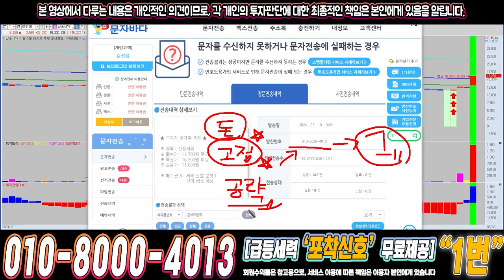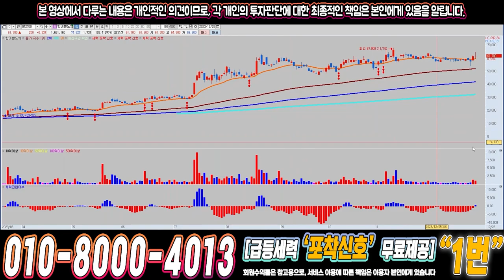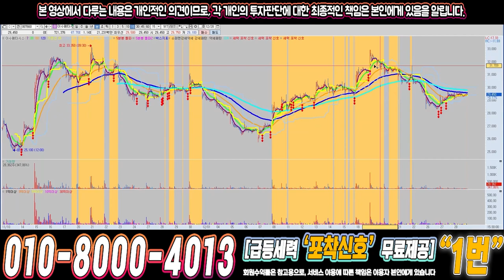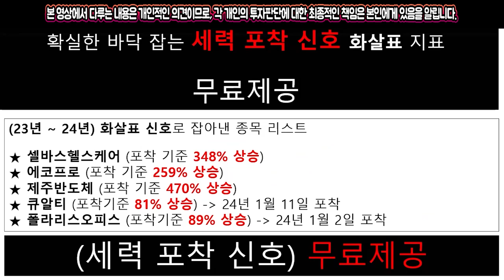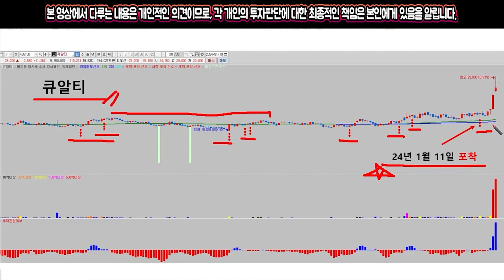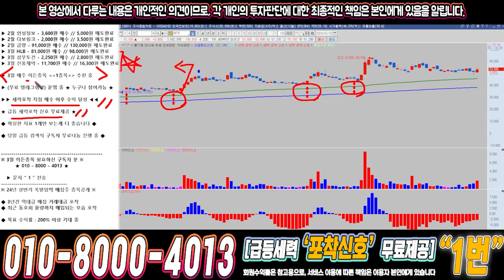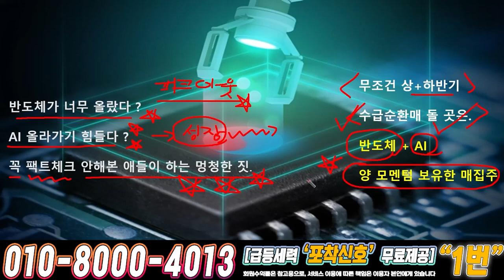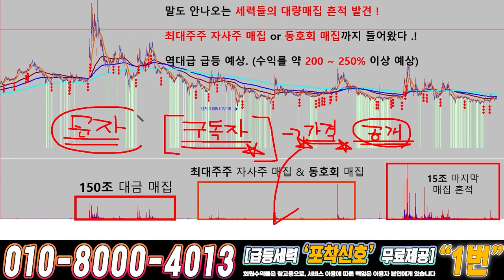HPSP ) 드디어 4월에 큰거하나 옵니다!!